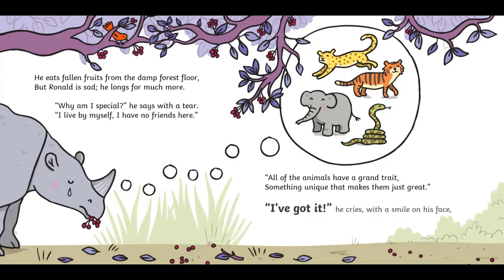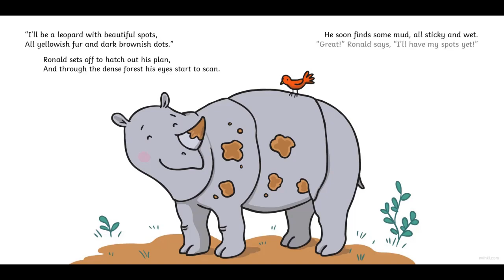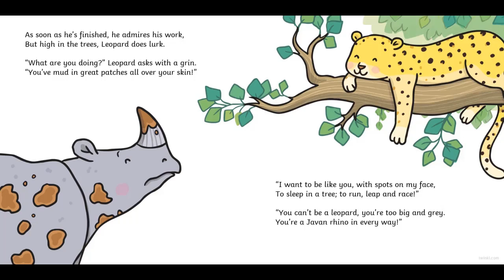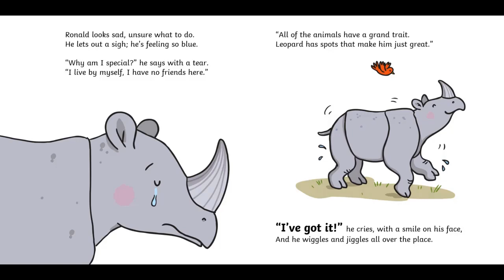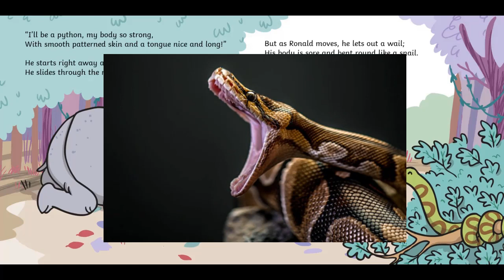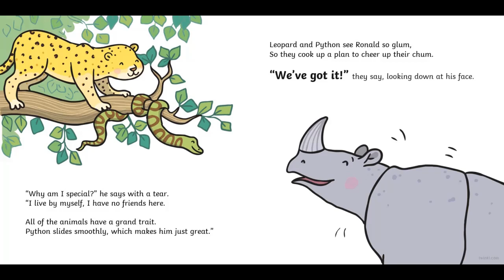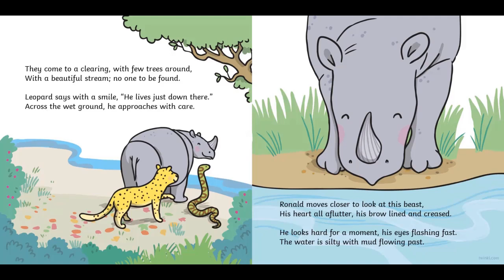Story Ronald Rhino Grade 1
online school of early years education for children play group 1,play group 2, foundation stge 1,foundation stage 2 and grade 1,montessori,sensorial activities,EPL activities,phonics,VEP,cvc words,sight words.teen & ten numbers and playbased education.